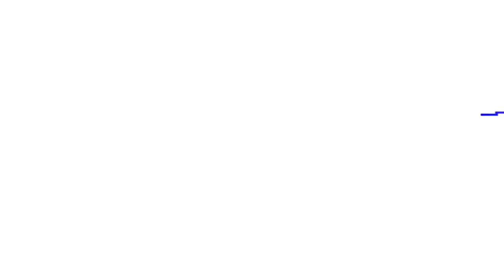RE-jugando: Megaman X5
Pequeño gameplay que hice para pasar el rato y para poder descanzar un poco de las animaciones, que ando algo trabado =(